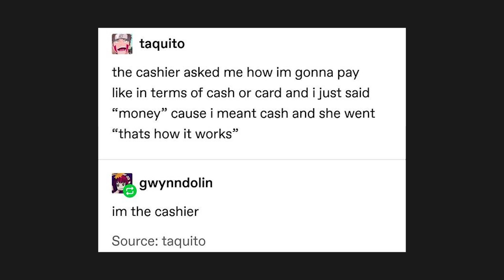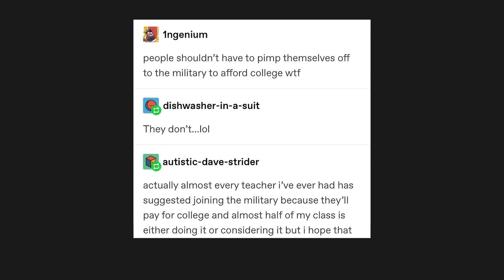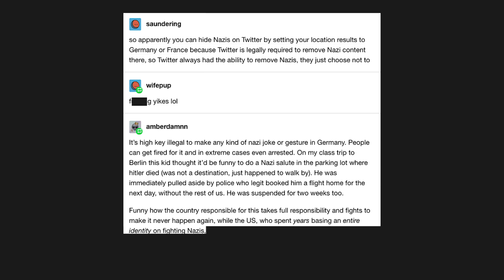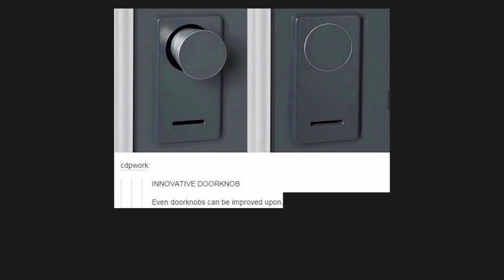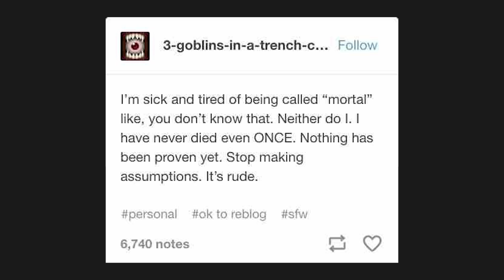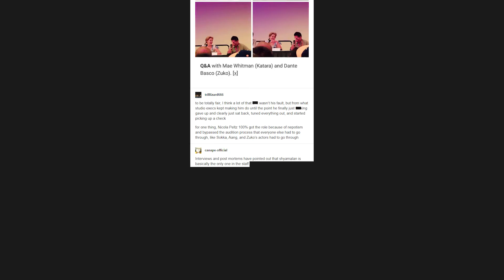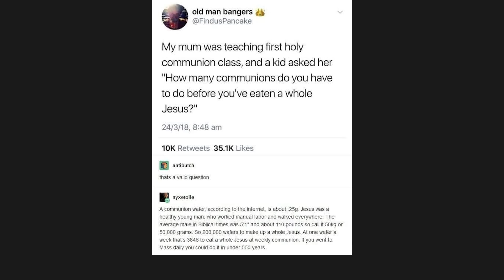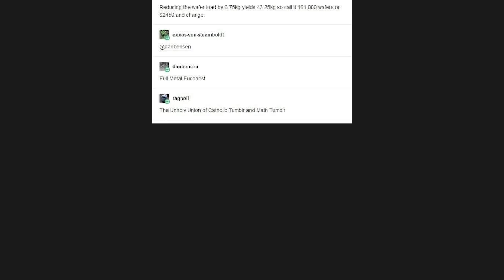TUMBLR WUMBLR V107